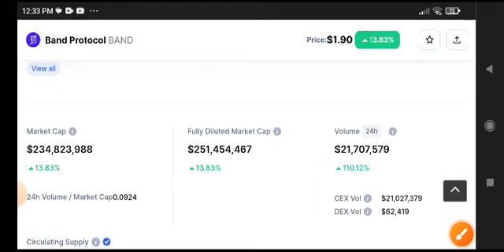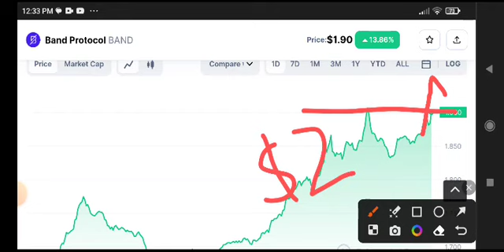Band Protocol News Today! Band Price Prediction Today